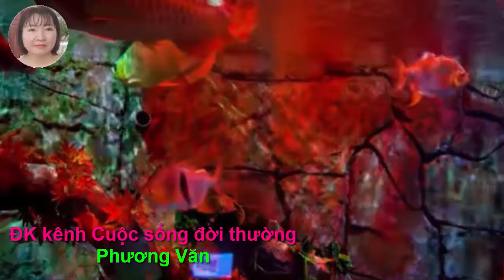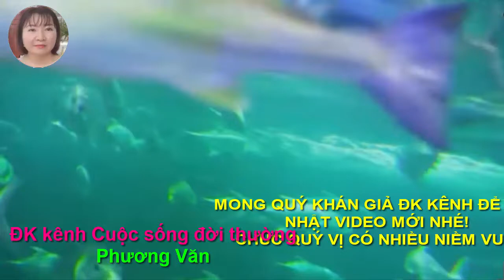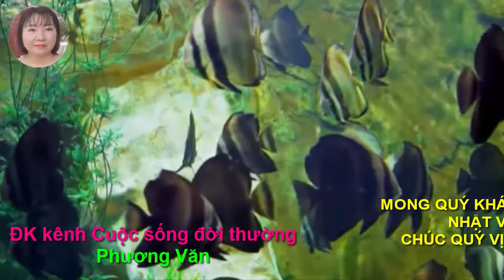986* 5 trẻ mấtt mẹ khôngg cha, hx lên tiếng/vụ chấn động ở LONG AN